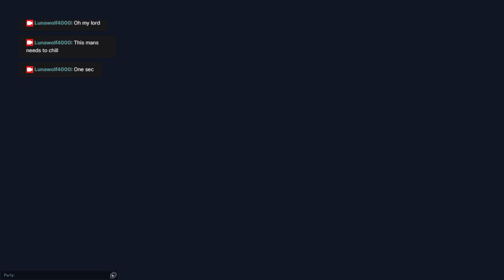Playing Valorant with friends!